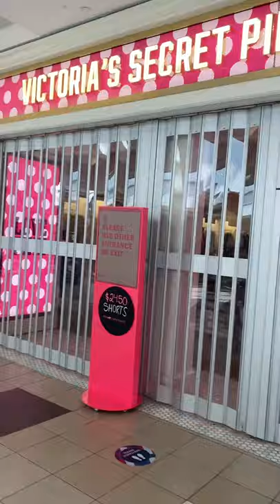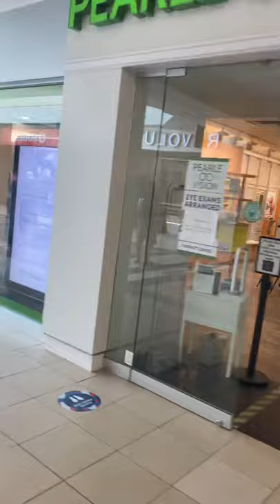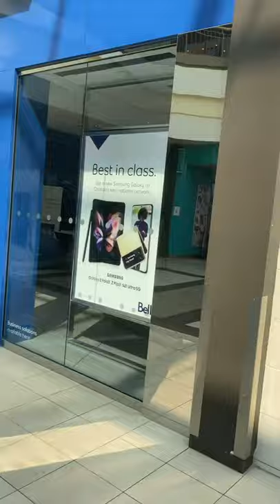Holy is showing some of the stores at the Polo Park Mall in Winnipeg